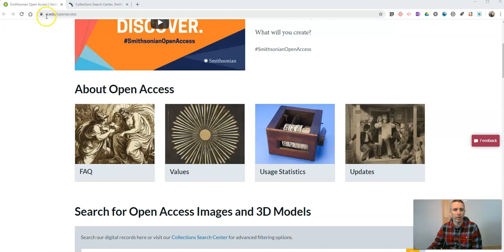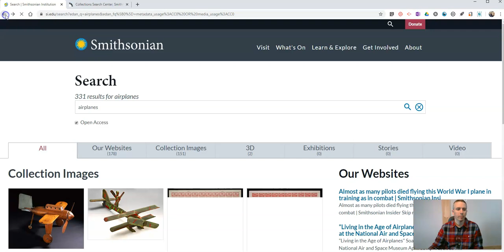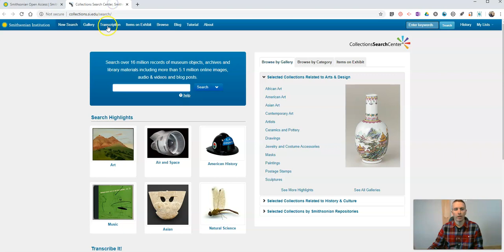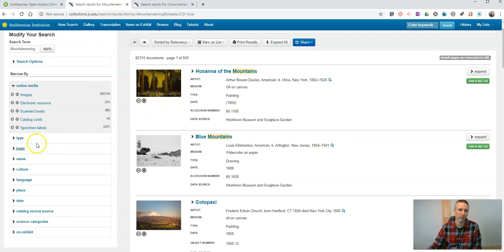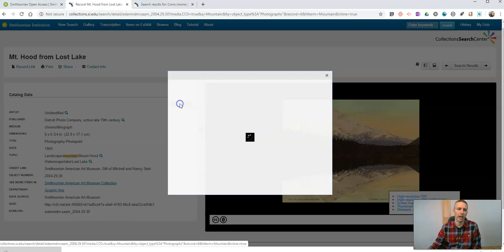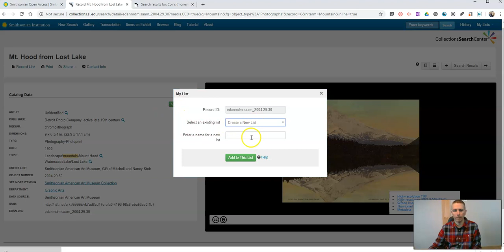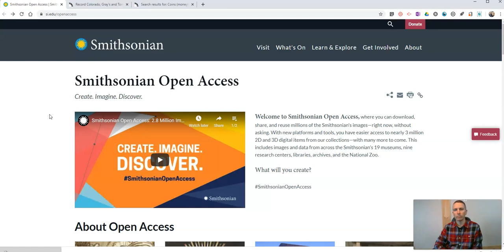How to Search the Smithsonian's Open Access Collection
How to search the new Smithsonian Open Access Collection.